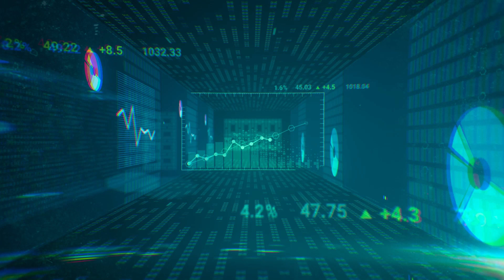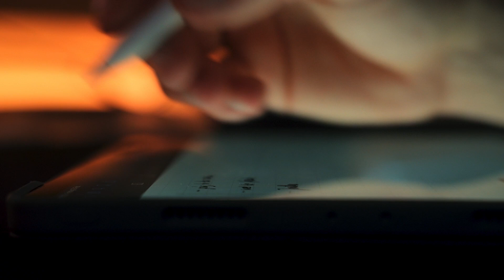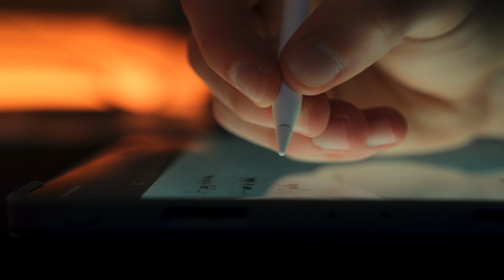Authentic The Exception - the war is about to be over